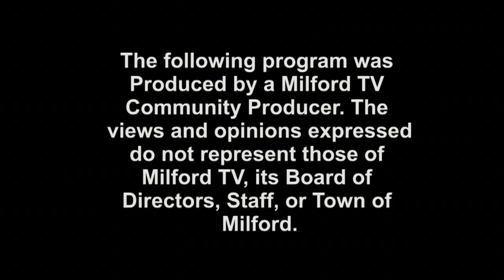Milford Performs Season 4 Episode 10 June 2017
Rockin' and rollin' and Apple Pie on this month's Milford Performs!

Bill McGoldrick and Friends are a trio of high quality musicians playing to get people moving and grooving with classic rock and R&B.

Average Joel has a new foot drum but the same positive Americana that makes for some good time original tunes.

Milford Performs - A Performing Arts Showcase is broadcast 4 times a week on Milford MA TV.

Mikayla and Bryant